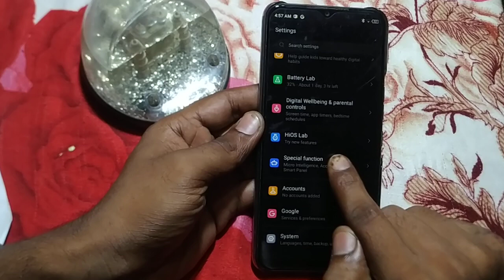INFINIX 8T USEFUL SETTING | how to turn on talk back mode tecno Spark 8T